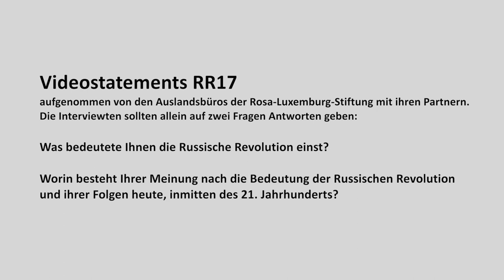Revolution100: Roger Rashi